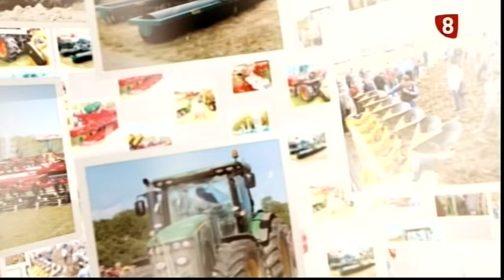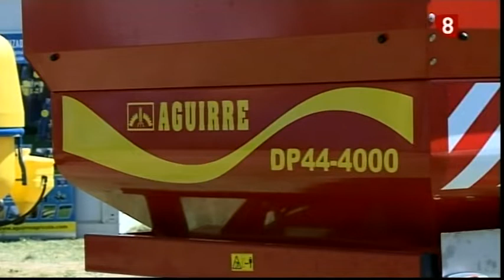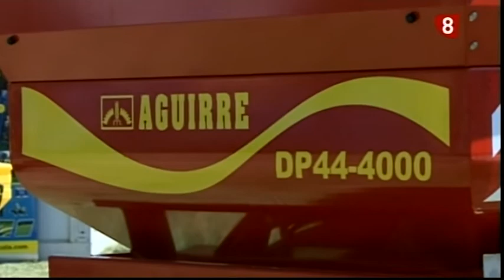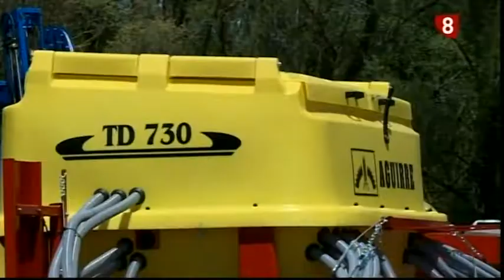ESPECIAL 59º EDICION FERIA LERMA Reportaje Maquinaria Aguirre 02- 05- 2019